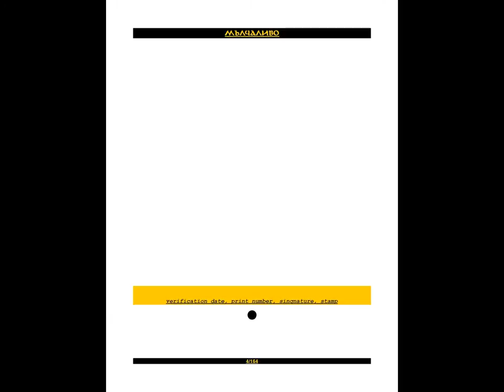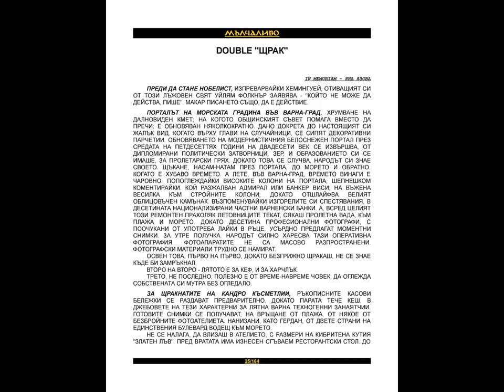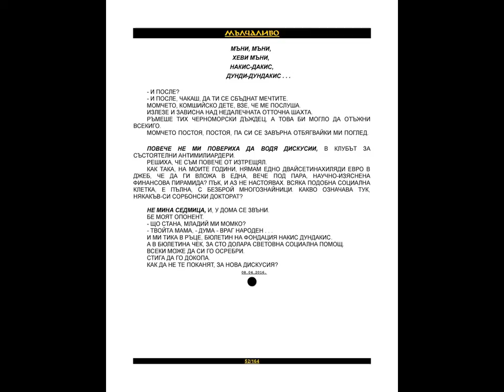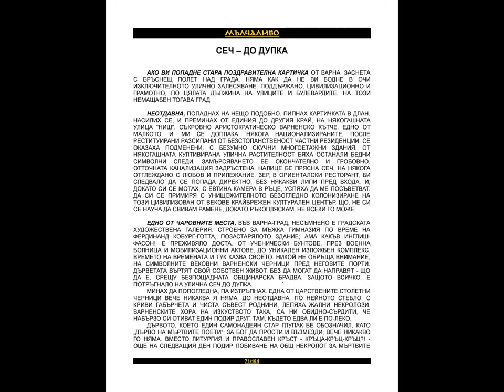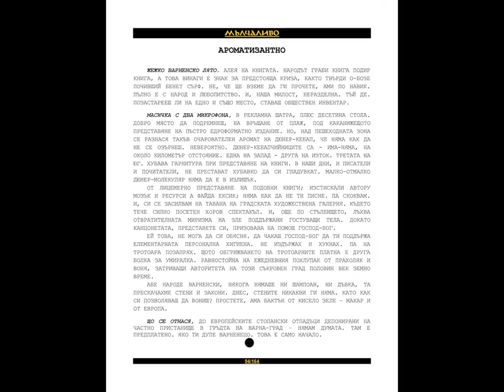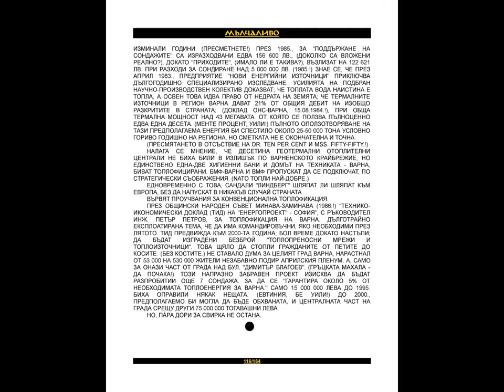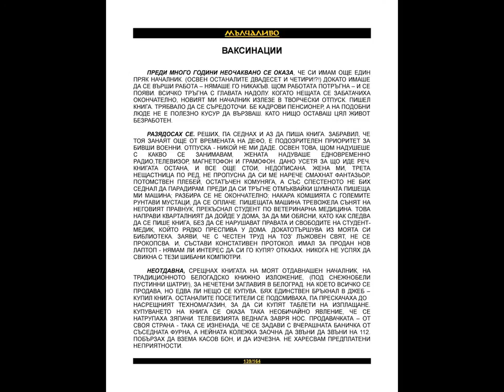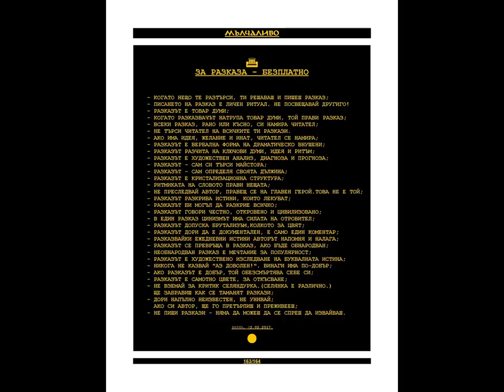SILENTLY, hybrid stories, by Bogomil Kostov AVRAMOV ROUSSEFF-HEMY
One bulgarana made attempt for literature hibridуsation, indeed.